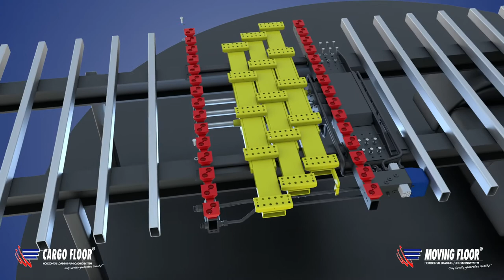Install the Cargo Floor Bulkmover bearing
How to install the Cargo Floor moving floor Bulkmover bearing